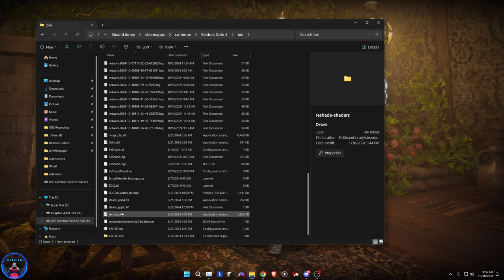Cremiel the Fallen Angel - BG3 Tactician - F*ck the Gondians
Another day... same issue.
System Specifications:
RTX4070
Intel i7-13700F
32GB RAM DDR5